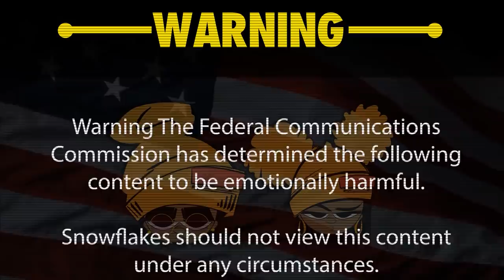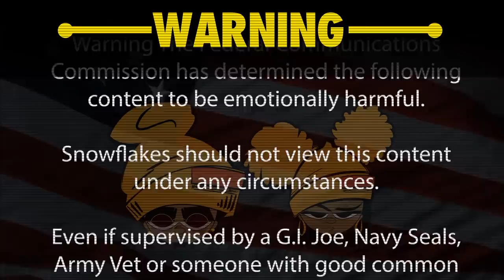Jay Electronica and Jay-Z Tag Team for Industry Play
Jay-Z seems determined to remain on the throne as Hip Hop king by any means necessary. "A Written Testimony", an album with him and Jay Electronica gives Jay-Z the chance to garner some of his cultural real estates back, wow the Hip Hop community again with music and use the deadly lyricism of Jay Electronica to warn his enemies and doubters. But who are his enemies, who wants Hov dethroned? Many believe it is Drake who has been squaring off with Jay-Z since 2013. It seems as if Drake the 6 God is ready to take another shot at Hov. We shall see who wins this title fight.

for updates on new content and where to go to find our content.

FathrGodSun Lease a BEAT
Production team IG: @blumajicbeatco
My artist collective/creative team IG : @the.kamunnurs